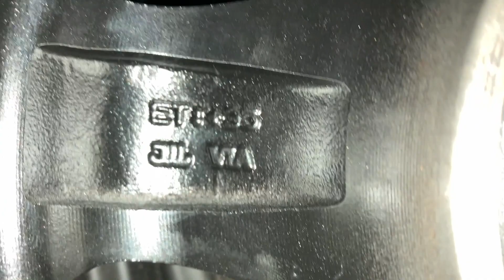AS MELHORES RODAS de LIGA LEVE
Conheça o padrão de teste JWC e VIA das rodas!

SEJA MEMBRO! Ajude o canal da Ninja continuar crescendo e conheça os benefícios de ser um membro do canal!